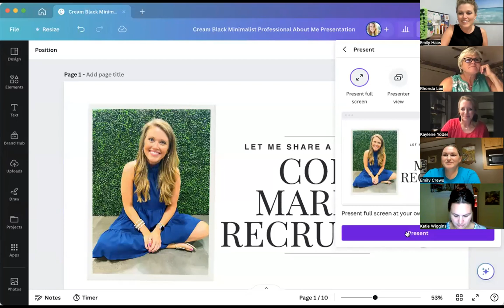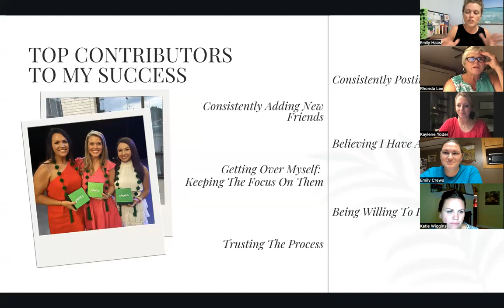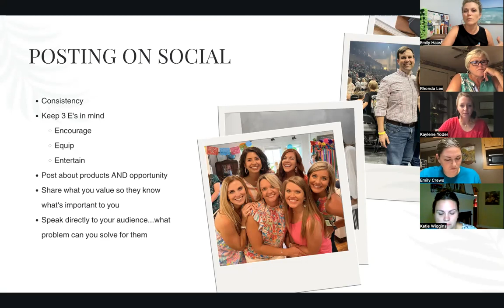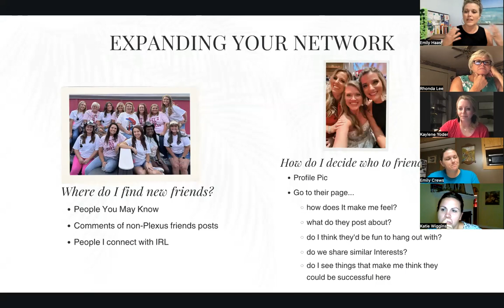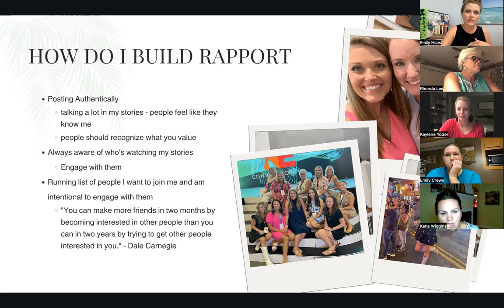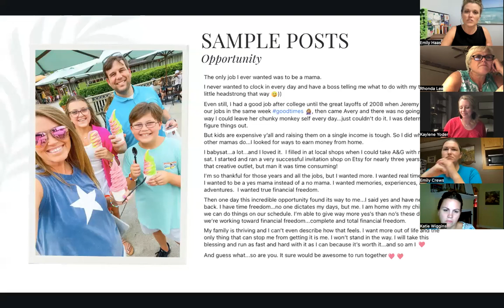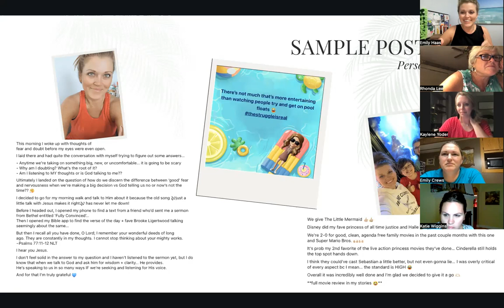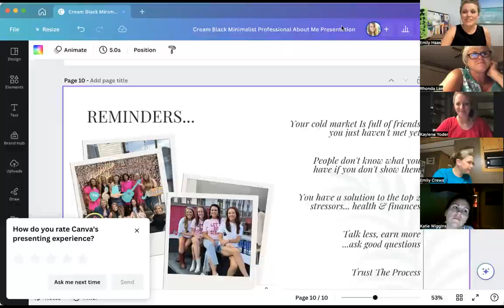Warm + Cold Market Recruiting Tips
Warm + Cold Market Recruiting Tips featuring mother daughter duo Fast Start Sr. Gold Rhonda Lee and triple ranking Fast Start Gold Emily Crews + Emerald Emily Haas...hosted by Emerald Kaylene Yoder